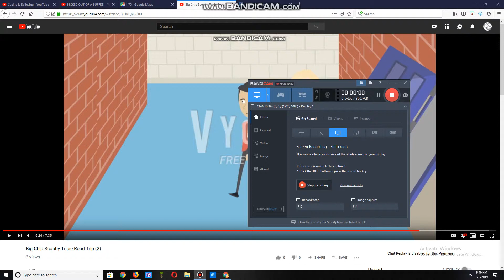2 Guys Vs The Fat (Yakety Sax)